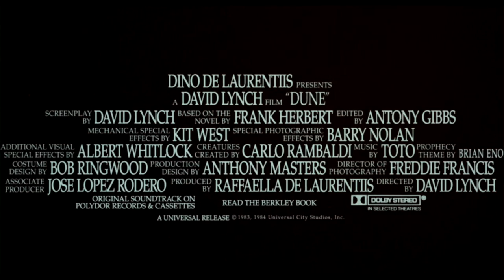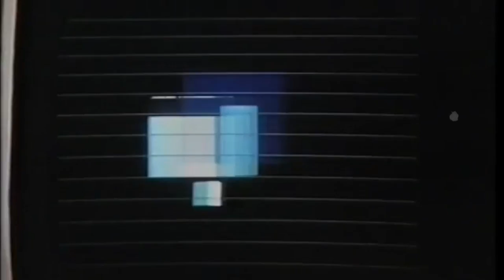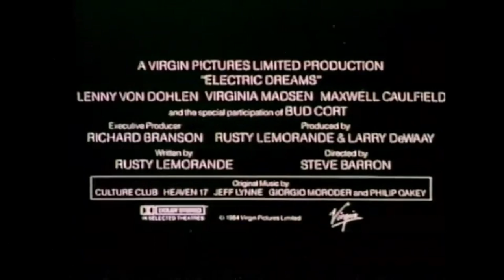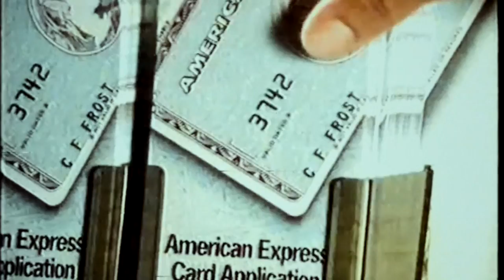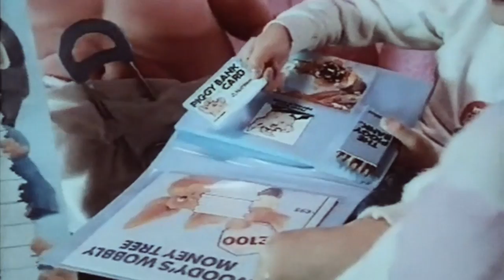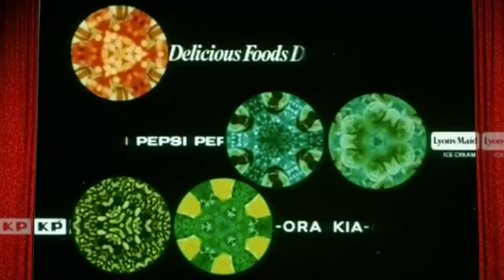GHOSTBUSTERS (December 1984 Odeon Cinema Trailer Reel) -- Home Cinema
Released in UK cinemas in December 1984, this is a custom trailer reel for an Odeon Cinema presentation of 'Ghostbusters', starring Bill Murray, Dan Aykroyd, Sigourney Weaver, Harold Ramis and Rick Moranis.

Director: Ivan Reitman
Writers: Dan Aykroyd & Harold Ramis
BBFC Certificate: PG
Production Company:  Columbia Pictures
Distributor: Columbia-Emi-Warner Dists Ltd